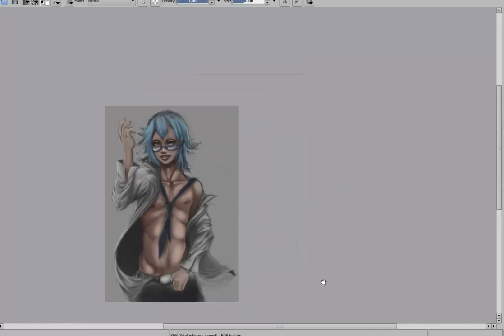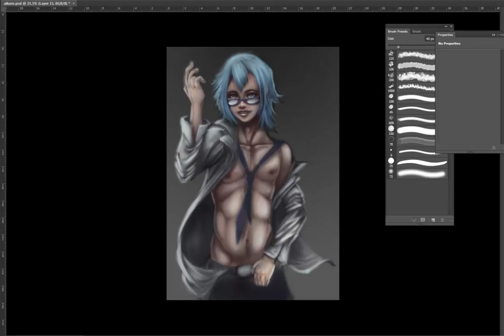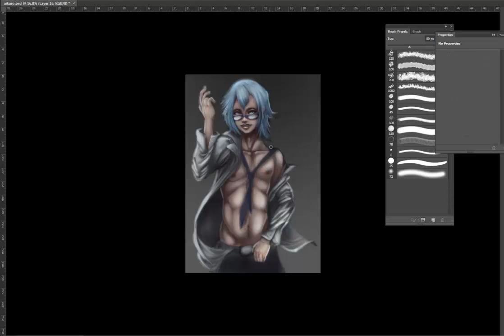Aikuro Mikisugi fan art TL